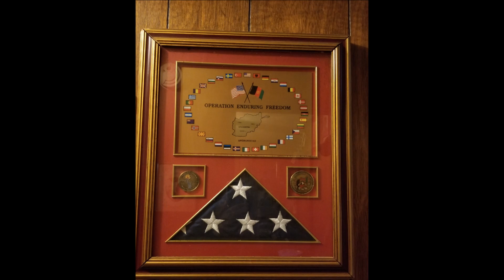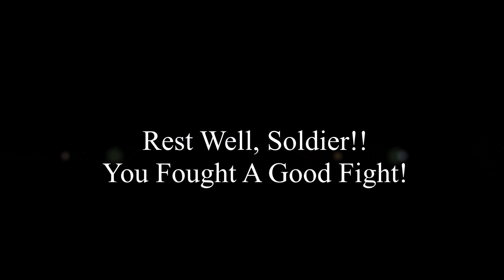Connie H. Brown Homegoing 2019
In Loving Memory of Connie H. Brown
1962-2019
A Soldier Gone Home